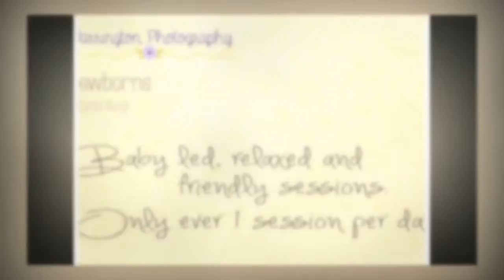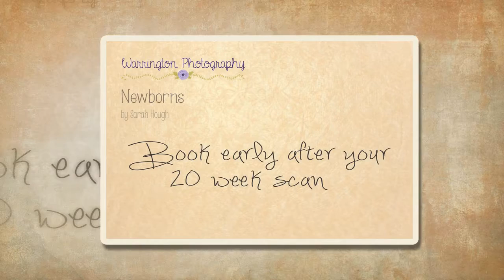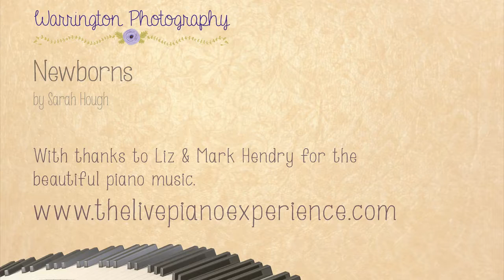Baby Photographer Promo